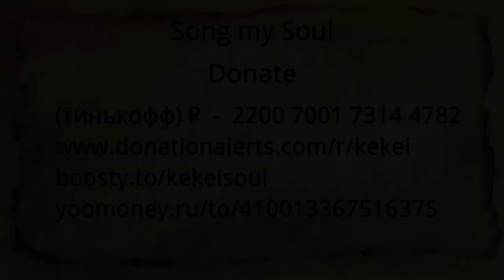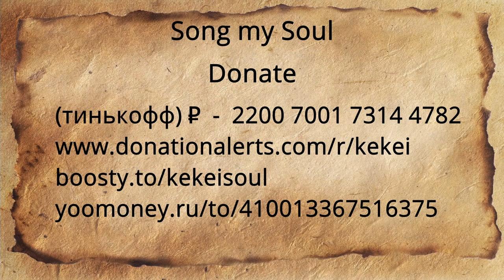Horizon Forbidden West (music part 4)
Поддержать меня.